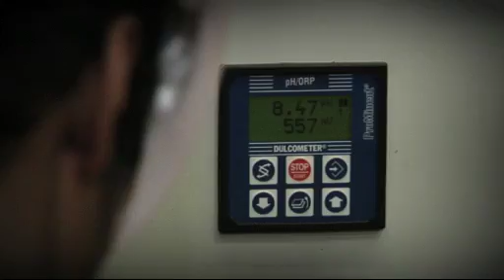Timothy Boedhoe | Operator | Working @ Indaver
Timothy Boedhoe, Operator
'Sinds drie jaar werk ik bij Indaver. Ik geniet van de vrijheid in mijn werk en ik kan goed opschieten met mijn collega's. Verder volg ik extra opleidingen om me verder te ontwikkelen in mijn werk. Ik heb gewoon een lekkere baan.'